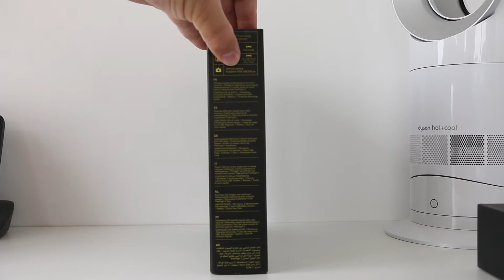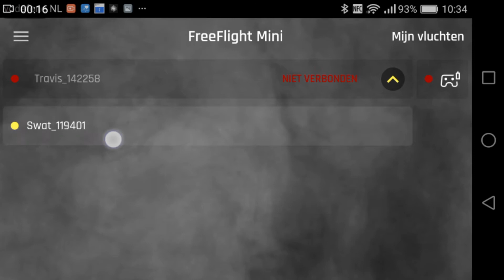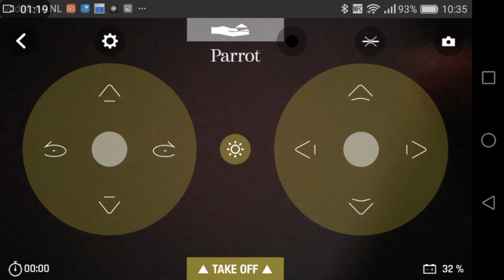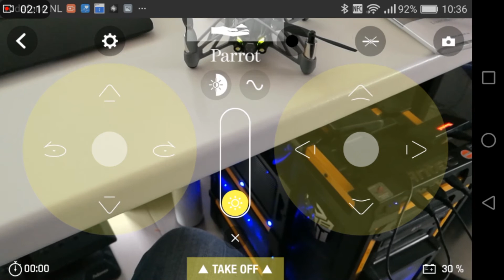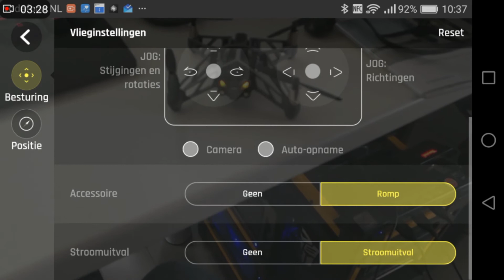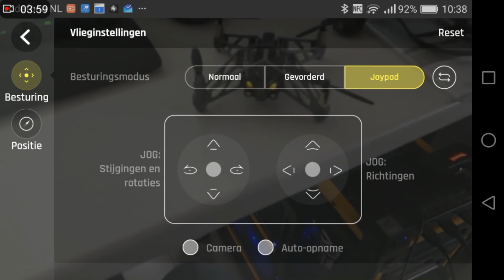Unboxing Review: Parrot Airborne Swat